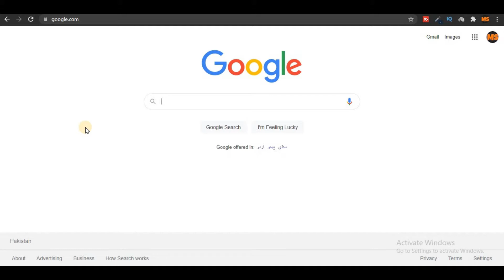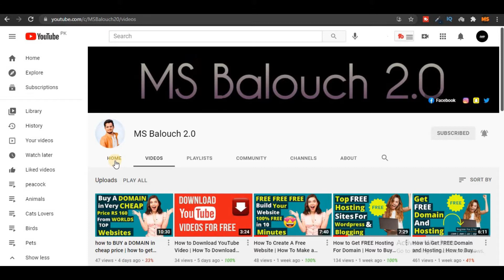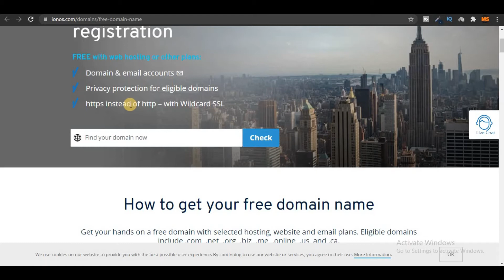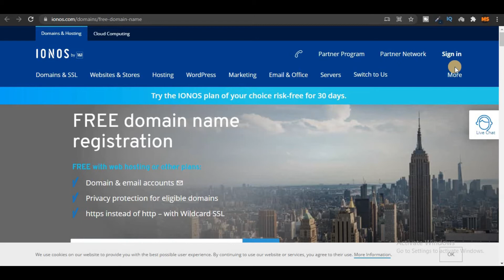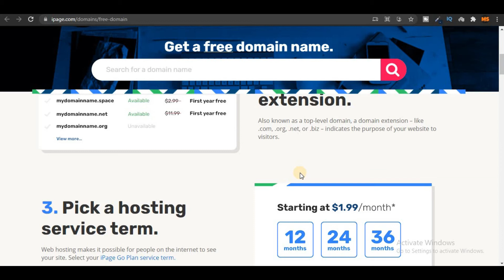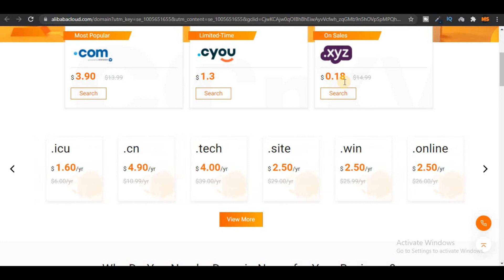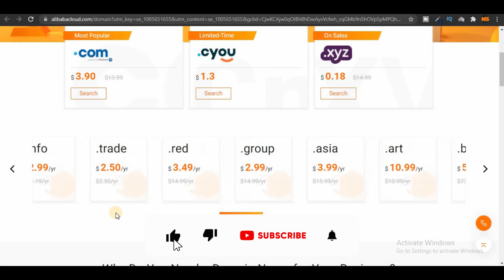How to Get FREE Domain | How to Buy FREE Domain for WordPress & BLOGGERS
Good Luck!